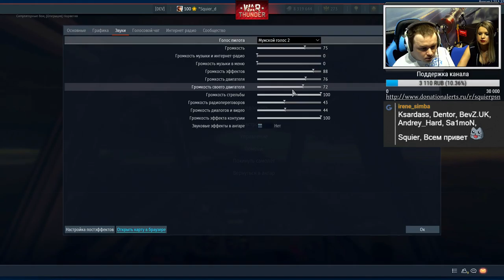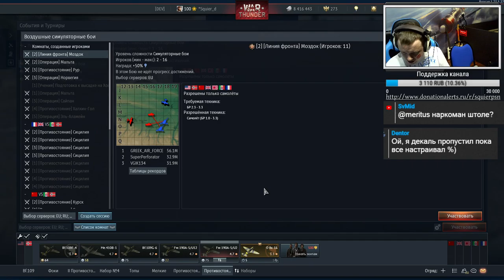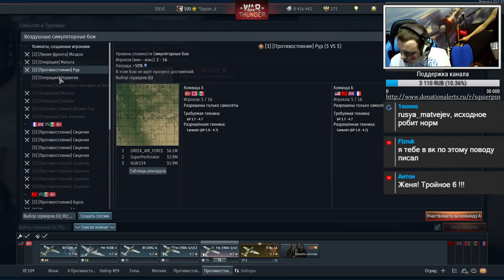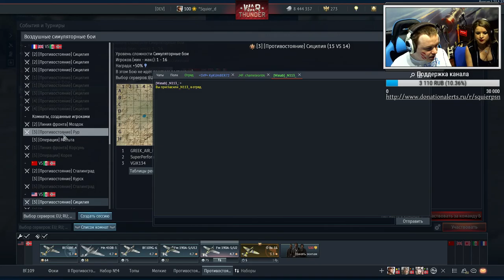ВОЗВРАЩЕНИЕ В НЕБО | WAR THUNDER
После отпуска наконец-то вернулся к полётам. Давно не было немцев 3.7-4.7, поэтому летаем на густаве, фоках и зарабатываем декали!